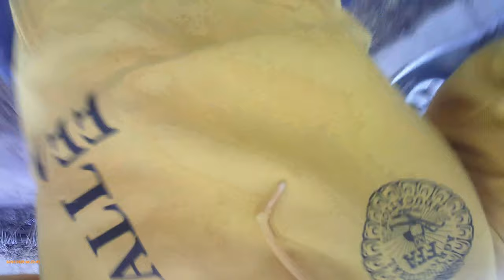Riding Around!!!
Riding Around! Get 30 likes👍 I Show you guys in the big shed!